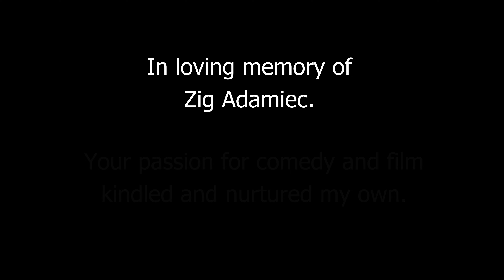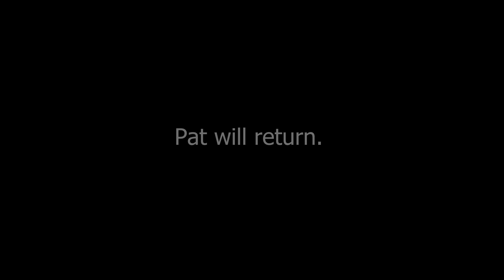I WATCHED THE BATMAN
IT WAS DIFFERENT. NOT IN A BAD WAY.